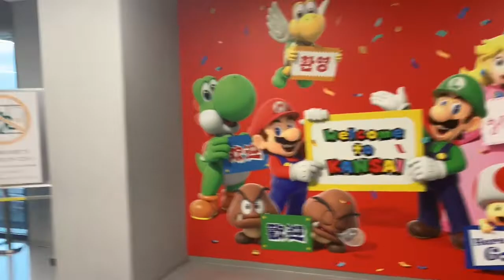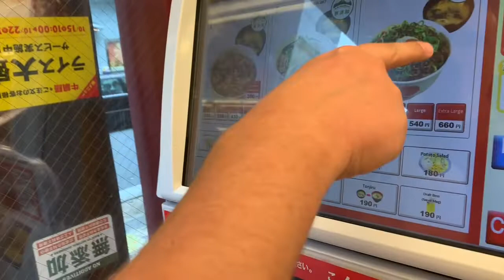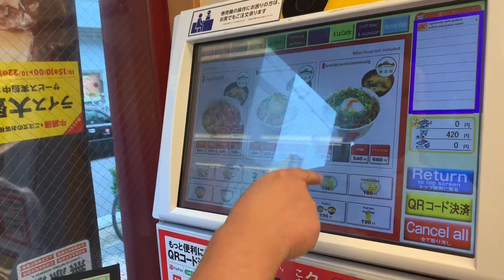JAPAN VLOG: BEST AIRPORT IN JAPANT | FAMILY THIEL